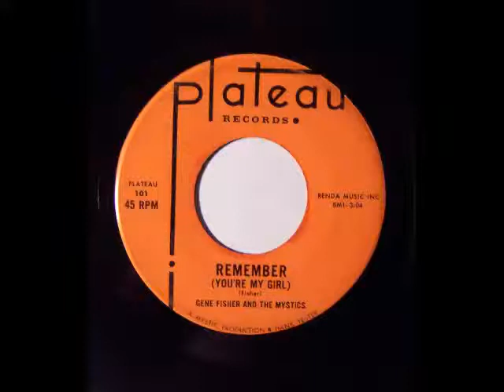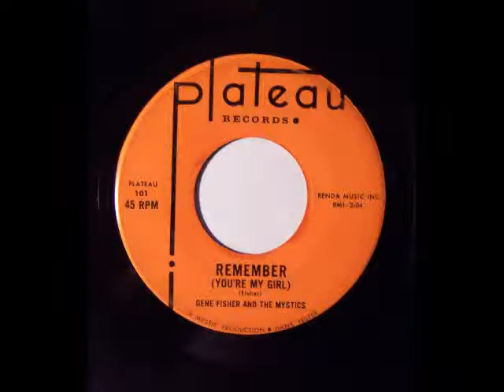Gene Fisher & The Mystics Remember You're My Girl ~ RARE teen doo wop